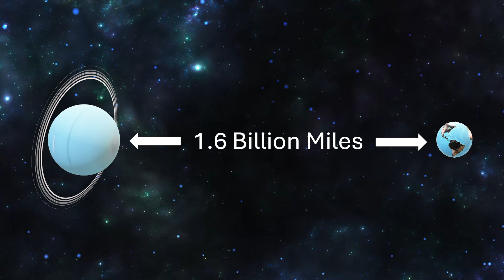Astronaut Pepper Learns About The Planet Uranus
In this episode of Fun Time With Pepper, Astronaut Pepper learns about the planet Uranus. Pepper travels to Uranus and finds out many interesting facts about the seventh planet from the sun. Pepper also encounters the Fluffits, that take Astronaut Pepper on a tour. Would you like to travel to Uranus?